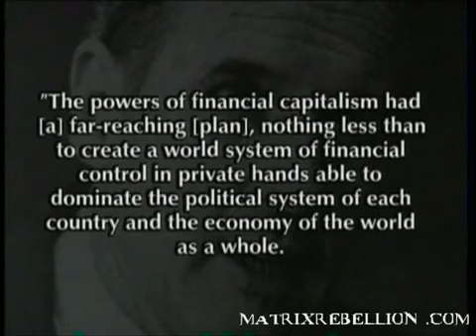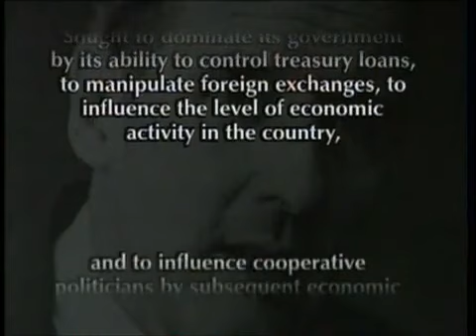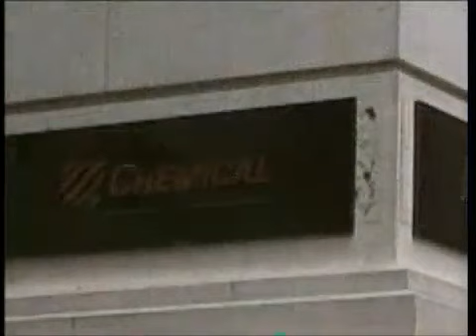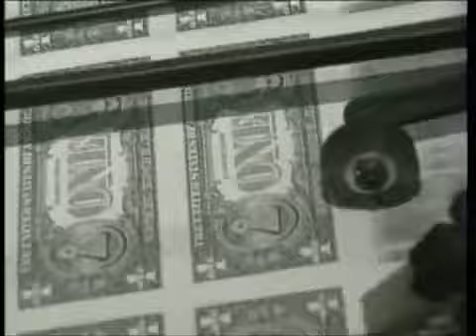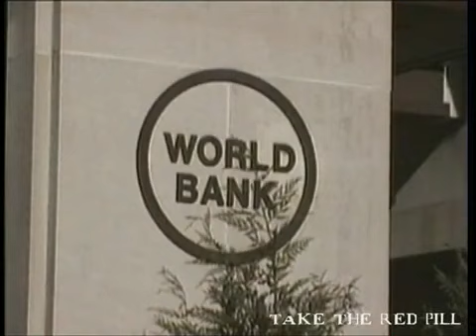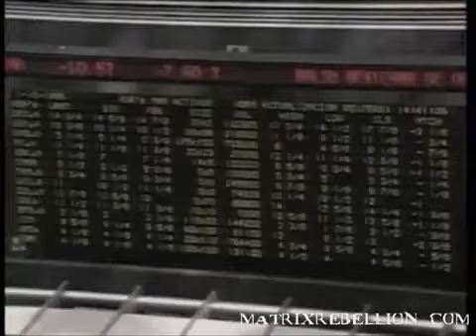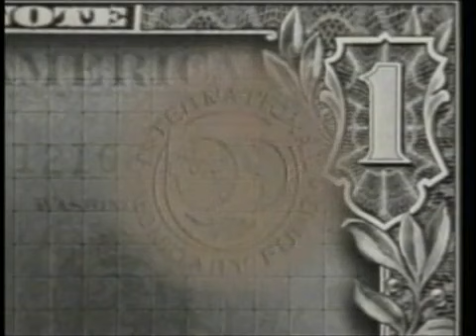The Money Masters Part 18 of 22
HOW THE BANKERS CAME TO RULE THE WORLD BY STEALING YOUR MONEY AND HOW TO STOP THEM.